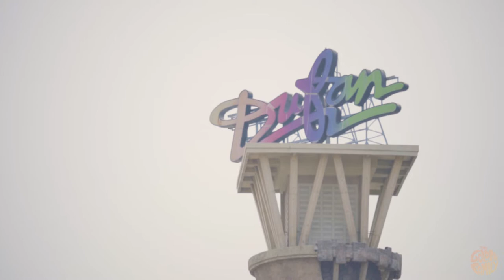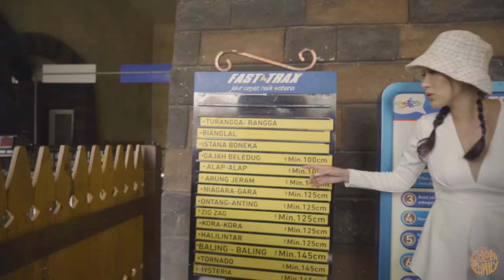KAGET LIAT DUFAN SETELAH 20 TAHUN!!! | The Golden Family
Hai hai!!! Apa kabar kalian? Hari ini episode perdana The Golden Family….. Kali ini kita main ke Dufan setelah 20 tahunan lebih lohhhh. Sekarang udah beda banget, banyak wahananya. Kita dikasih tantangan untuk karaoke sambil naik kora-kora, bisa gak ya? Terus kita main niagara sampe basah!!! Seru banget main di Dufan. Mau tau keseruan The Golden Family di Dufan? Yuk tonton video lengkapnya….

FOLLOW JUGA :
Line : atee578 (business only)